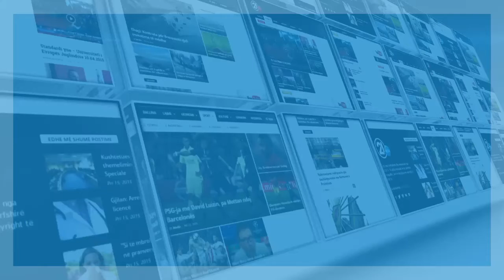Bekim Çollaku - 13.04.2016